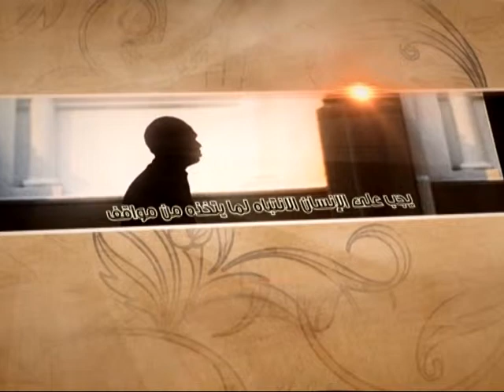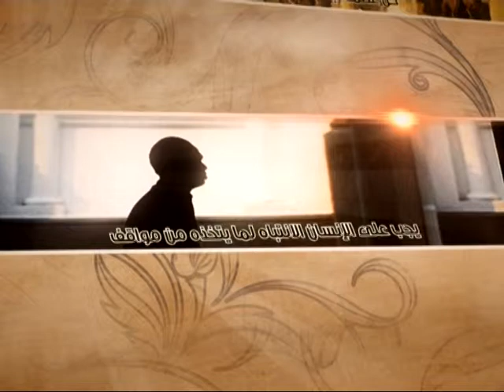العبقات - تلبية احتياجات الشباب - آية الله الفقيه السيد محمد رضا الشيرازي رحمه الله